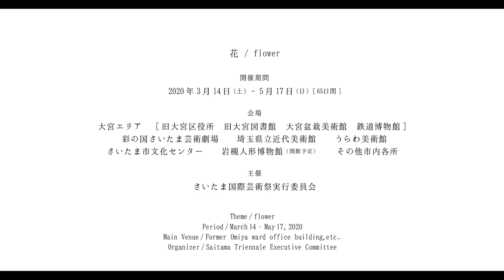さいたま国際芸術祭２０２０ オリジナルムービー『夏編』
【概要】
　２０２０年３月１４日に開幕する、さいたま国際芸術祭２０２０「Ａｒｔ Ｓｉｇｈｔａｍａ」のオリジナルショートムービーの第2弾『夏編』が完成しました。監督は、ディレクターの遠山昇司氏が自ら手掛け、雑誌やＣＭなどの撮影で幅広く活躍する写真家の新津保建秀氏、映画音楽やＣＭ音楽などで活躍する音楽家で映像作家の高木正勝氏が制作に参加、豪華制作陣のコラボレーションが実現しました。
　開催地であるさいたま市を舞台に撮影を行い、作成しました。

‹スタッフほか›
監督 遠山 昇司 Shoji Toyama
撮影 新津保 建秀 Kenshu Shintsubo
音楽 高木 正勝 Masakatsu Takagi
出演 玉井 夕海 Yoomi Tamai
編集 加藤 信介 Shinsuke Kato
美術 涼仙  井上 雅道 ryosen Masamichi Inoue
プロデューサー 前 文章 Fumiaki Mae
art design eND,LLC.

制作・著作 さいたま国際芸術祭実行委員会